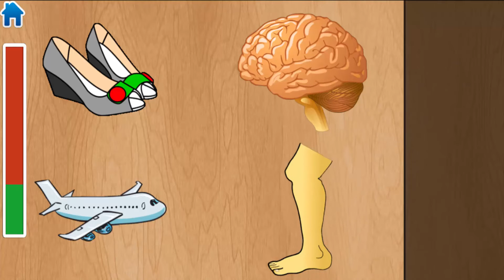Add items to empty PLACES kids logic game Video Game for KIds Gameplay